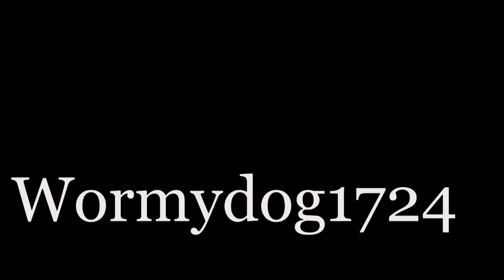Shooting Life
Shooting